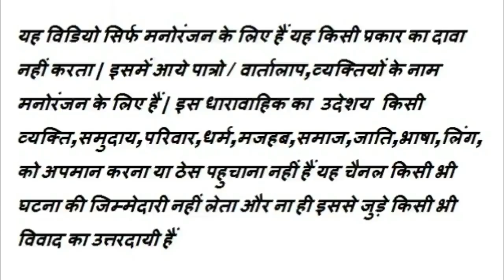शौचालय नही बनाने का परिणाम देखें || Desi Reporter || Part-1 || Antic Raghav